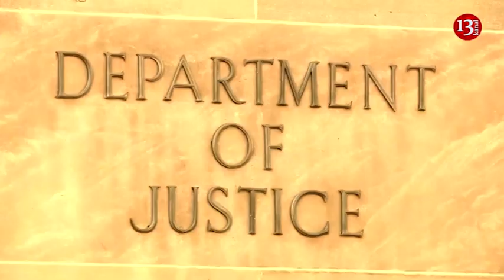Intent matters in Biden docs probes, says analyst: Department of Justice serves at pleasure of Biden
Intent matters in Biden docs probes, says analyst: Attorney General Garland and others at the Department of Justice serve at the pleasure of the president

Republicans in the U.S. House of Representatives launched an investigation into the Justice Department's handling of improperly stored classified documents possessed by President Joe Biden, and questioned whether his son, Hunter, had access to any. Legal experts say the investigation will come down to intent.